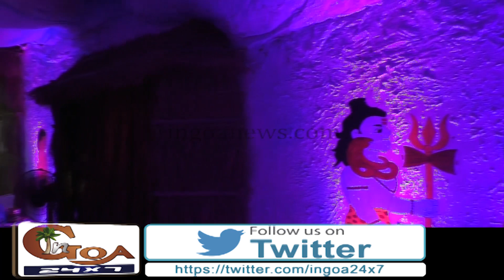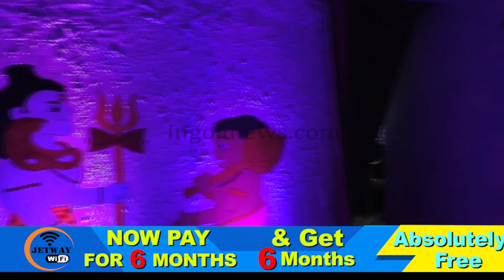Ganesh Decoration By Prathamesh Naik From Bicholim